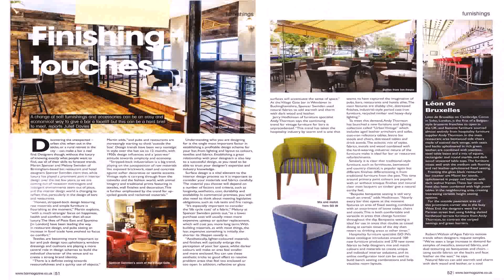House Design Magazines Philippines - Gif Maker DaddyGif.com (see description)